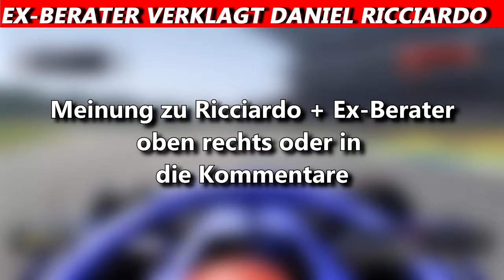Über 1 MIO. TICKET-ANFRAGEN für den Niederlande GP | F1 News | Maik's F1 Channel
In Bezug auf den Niederlande GP im nächsten Jahr sind bereits über 1 Million Ticket-Anfragen eingegangen. Selbst Sportdirektor Jan Lammers ist davon überrascht. Den Rennsonntag hätte man schon 6x ausverkaufen können. Weitere Infos im Video.